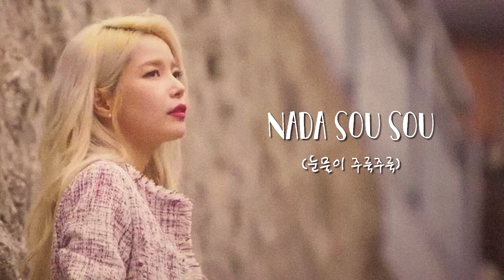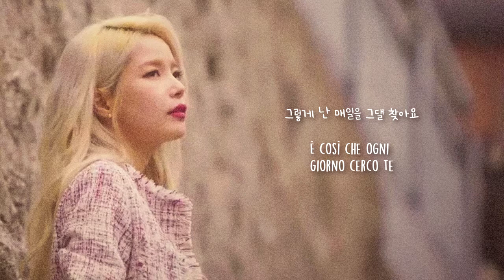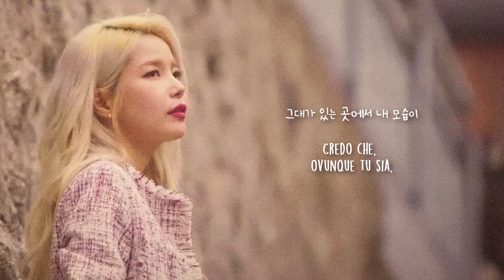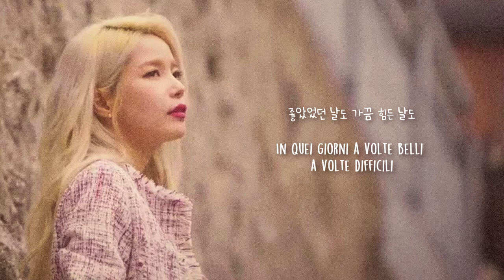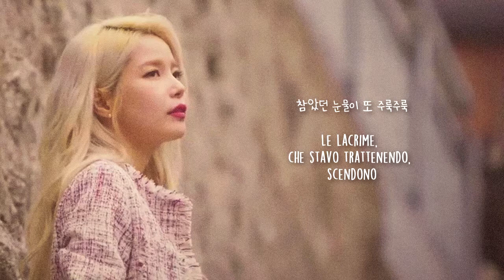[SUB 한/ITA] SOLAR (솔라) - NADA SOU SOU (눈물이 주 룩주룩) [Solar Emotion Part.6 (솔라감성 Part.6)]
Crediti a:
▶ ©pecio (montaggio e sottotitoli)
▶ ©nhanie (traduzione italiana)